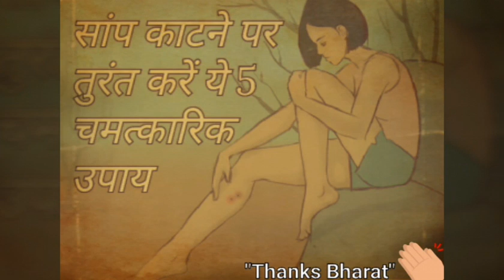Snake bite treatment in hindi | सांप के काटने का इलाज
In this video we describe how to effectively cure  snake bite at home | Snake bite treatment in hindi | sanp ke katne ka ilaj...